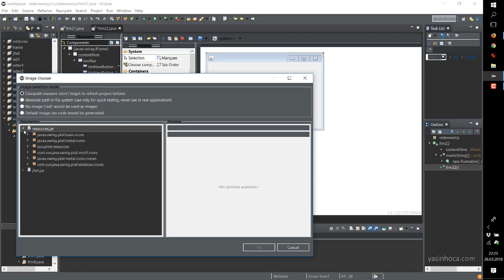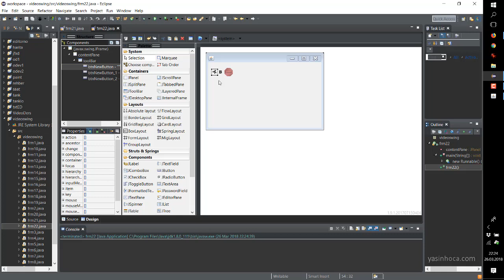Java Swing - 23 - JToolBar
Araç çubuğu yapımı. Kodlar buradan indirilebilir.